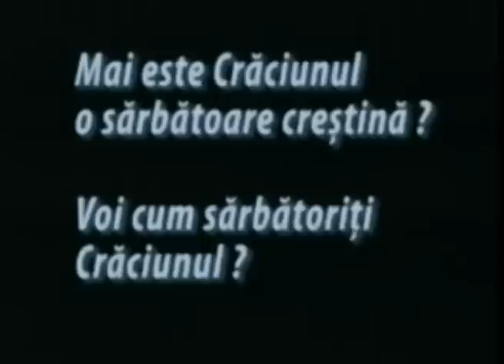Craciunul--Pantomima (grupul de pantomima Betel Coslada)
Pantomima realizata de  grupul de pentomima al biserici penticostale Betel Coslada in data de 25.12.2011